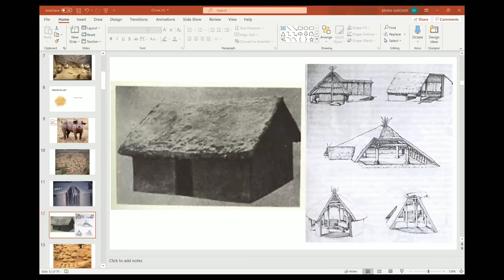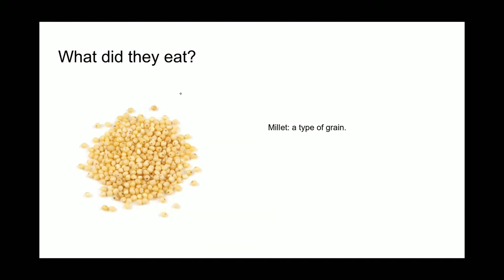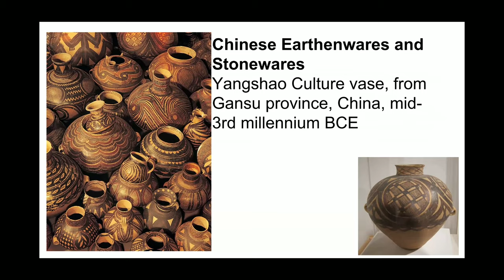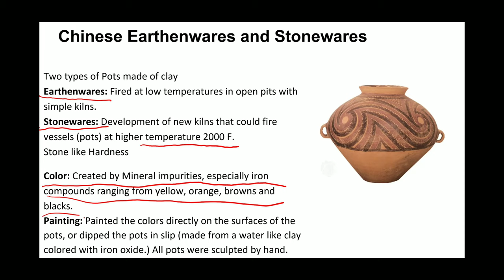HCC- At History 1-China Lecture 1